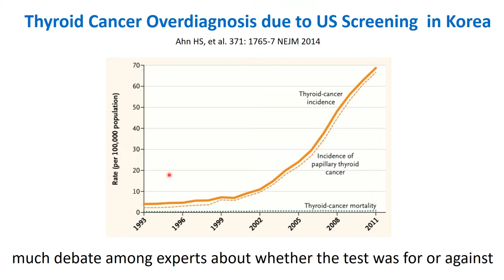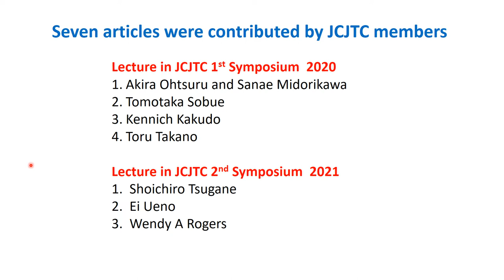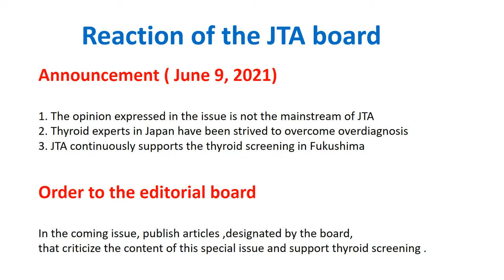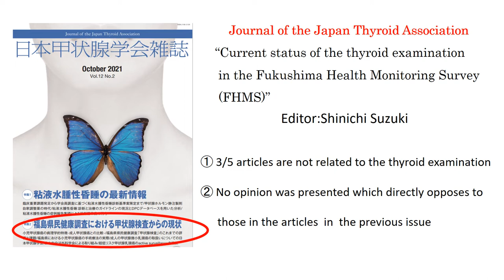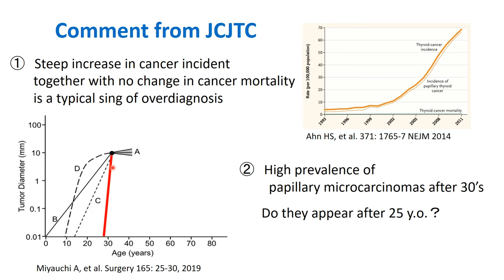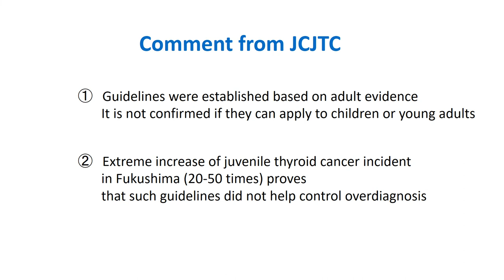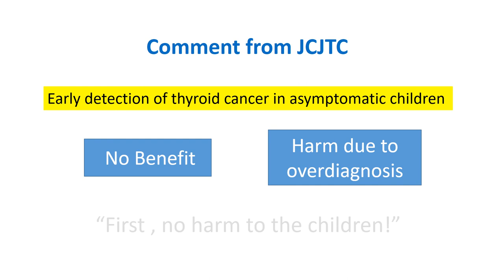Thyroid Cancer Overdiagnosis Discussion in JTA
The 2nd International Symposium on Overdiagnosis of Juvenile Thyroid Cancer 2021
Discussion on the articles in the Journal of the Japan Thyroid Association
Toru Takano (Rinku General Medical Center)